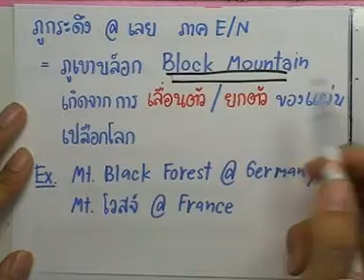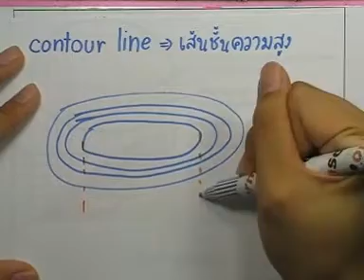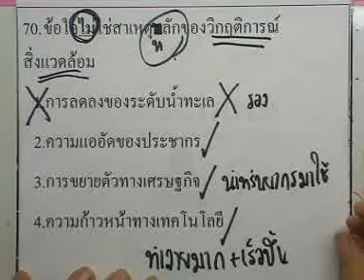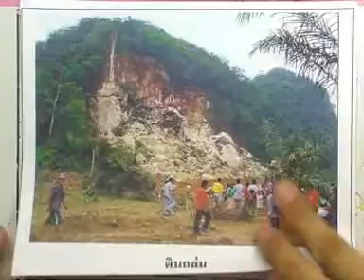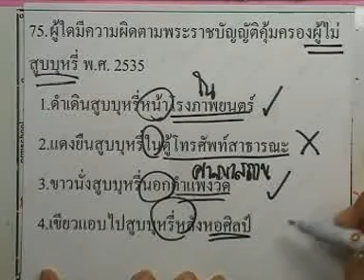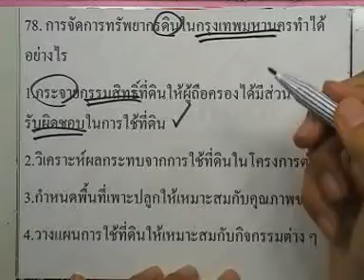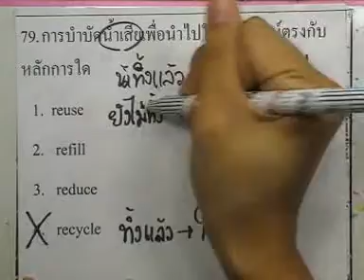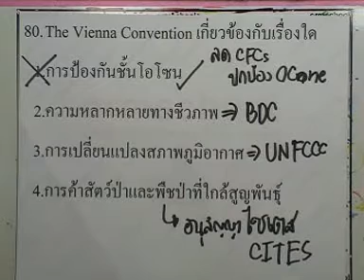ข้อสอบสังคม O-NET ,ปี2551 ,ตอน05